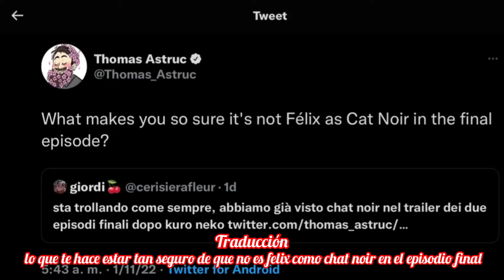Adrien es Chat Walker | Felix es Chat noir | Spoilers | Temporada 04 | Miraculous Ladybug 🐞 🐱